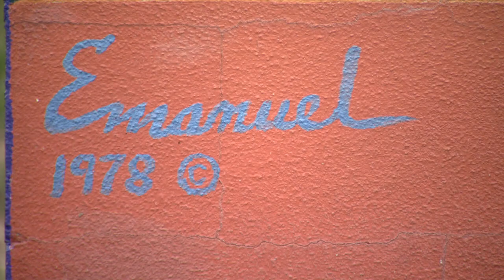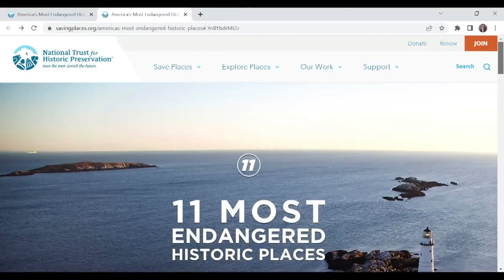Chicano murals in Denver, Colorado listed as 'endangered'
The National Trust for Historic Preservation on Wednesday announced Chicano Community Murals of Colorado as one of America's 11 Most Endangered Historic Places of 2022.

Inclusion on the list, which the Washington, D.C.-based nonprofit started in 1988, is a big deal for the Chicanx Murals of Colorado Project.

"I really felt like finally, you know, we're being heard," said Lucha Martinez de Luna, who founded the project in 2018.

"It's significant because they [the murals] are very much under threat,” she said. “They're erased a lot. There's very few murals that were painted in the early '70s that still exist.”

9NEWS (KUSA) is located in Denver, Colorado.